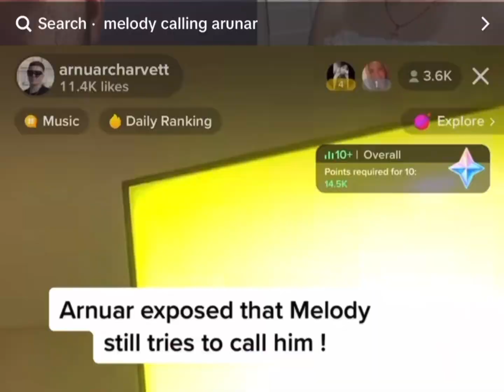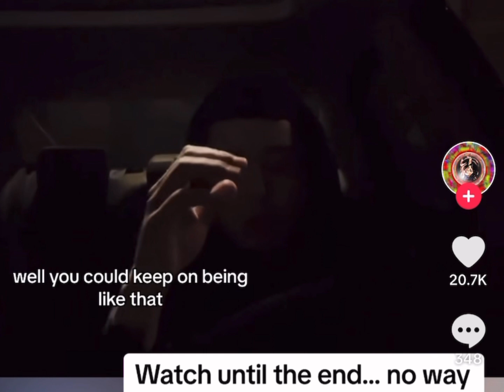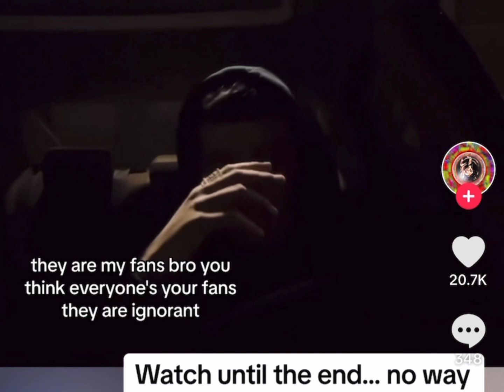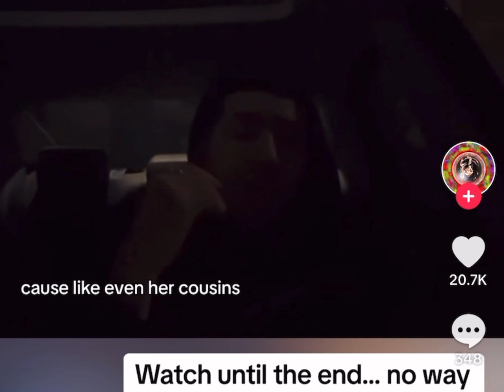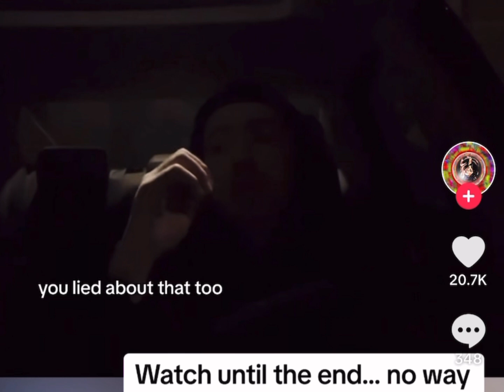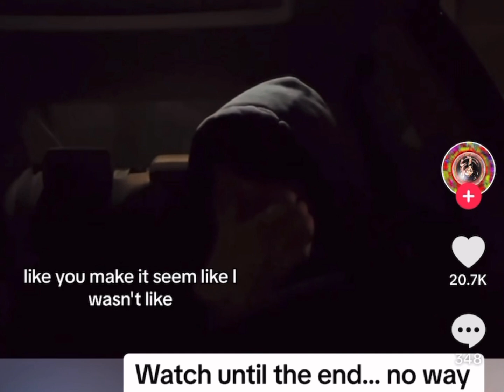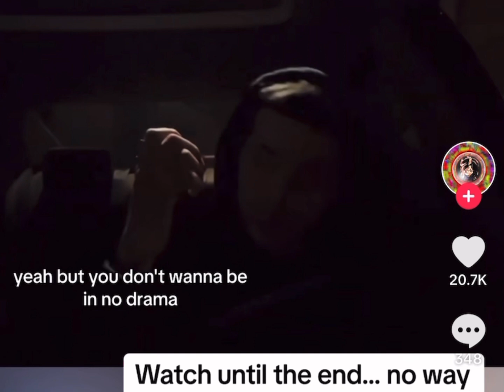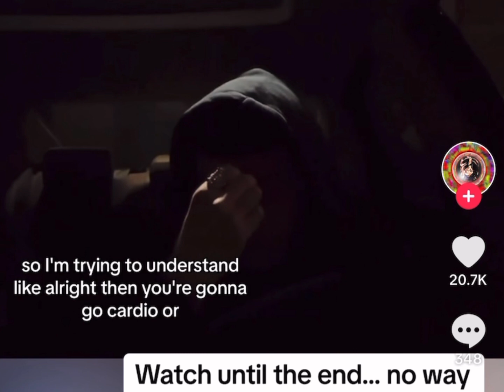Melody Aguilar’s Ex Arnuar Exposes Audio phone call of them talking! ￼